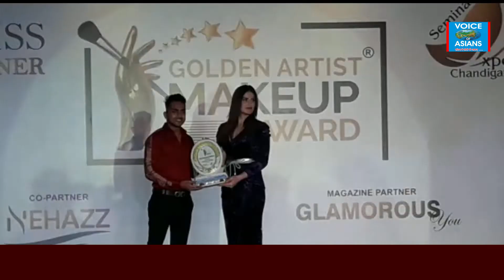fashion show & make over artists